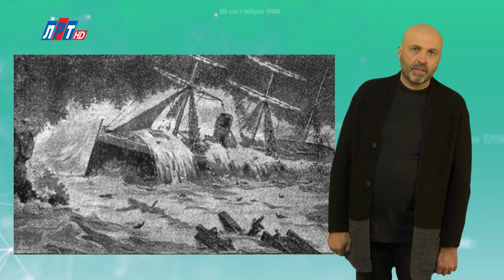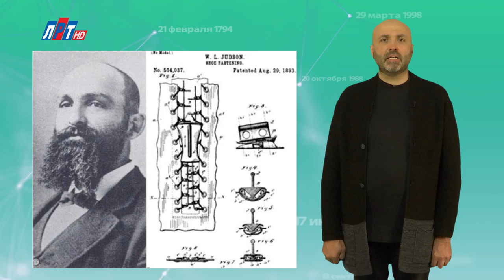"Дата" - 31 марта